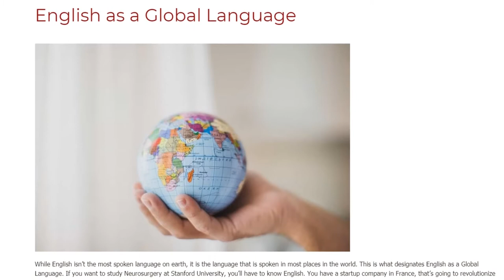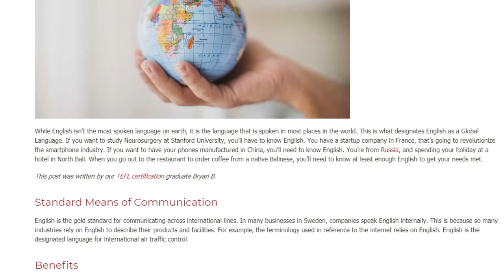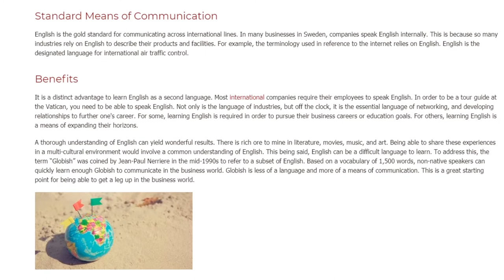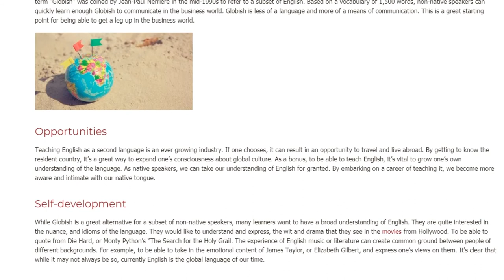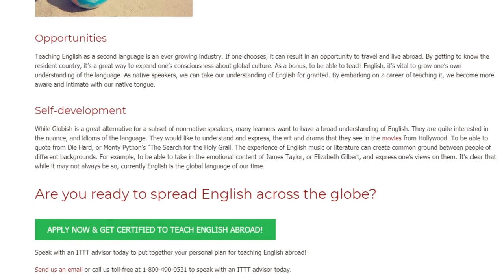English as a Global Language | ITTT TEFL BLOG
While English isn’t the most spoken language on earth, it is the language that is spoken in most places in the world. This is what designates English as a Global Language. If you want to study Neurosurgery at Stanford University, you’ll have to know English. You have a startup company in France, that’s going to revolutionize the smartphone industry. If you want to have your phones manufactured in China, you’ll need to know English. You’re from Russia, and spending your holiday at a hotel in North Bali. When you go out to the restaurant to order coffee from a native Balinese, you’ll need to know at least enough English to get your needs met.